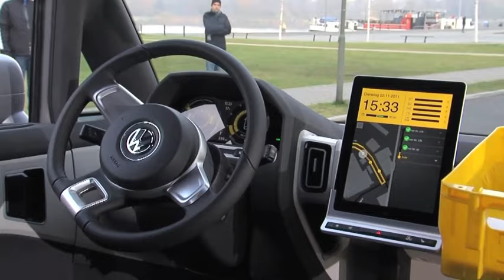Volkswagen eT! Autonomous Research Concept Car (2011)